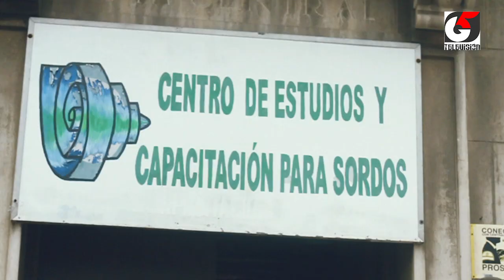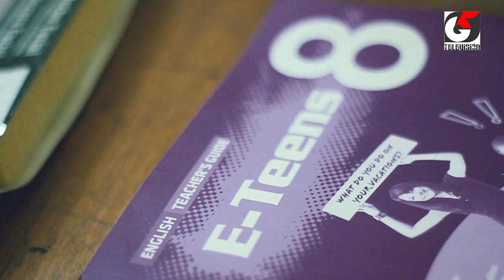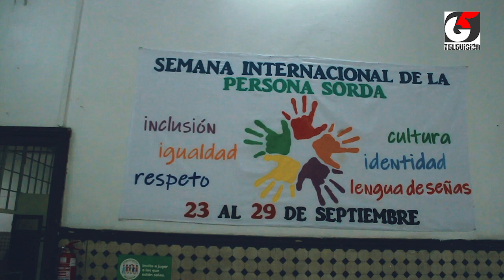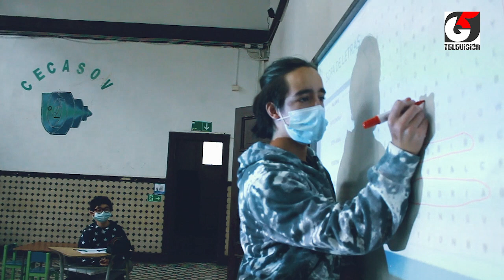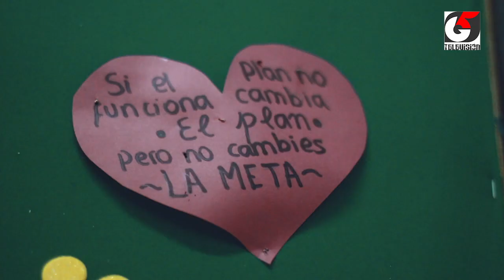Capítulo 03 La inclusión a la pizarra: Escuela de Sordos Cecasov en Valparaíso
30 años de trabajo registra la Escuela de Sordos Cecasov de Valparaíso, un verdadero bastión de la educación especializada en personas con carencias auditivas y que lucha por una sociedad más inclusiva, donde los "oyentes" sean quienes se integren a la lengua de señas.